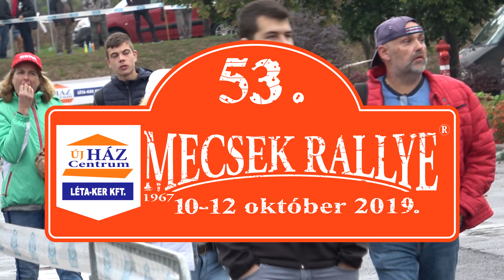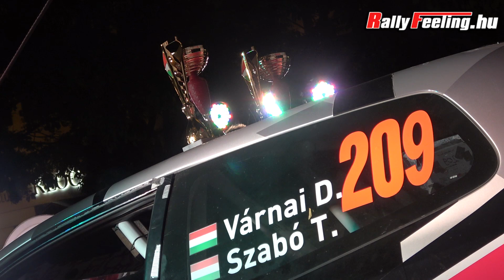53.Új Ház Centrum Léta-Ker Mecsek Rallye 2019 | Rallye2 | RallyFeeling.hu